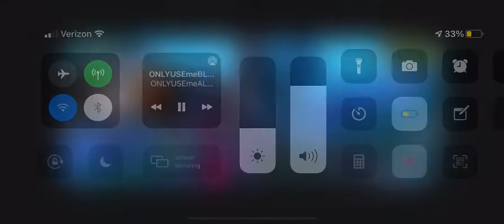Every Twitch Streamer In A Nutshell